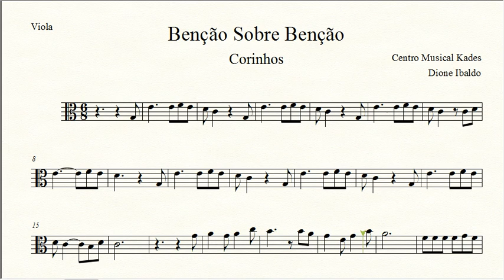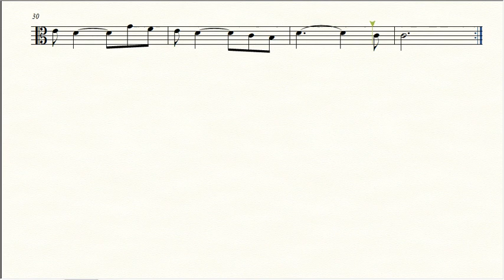Partitura BENÇÂO SOBRE BENÇÃO - Corinhos - Viola